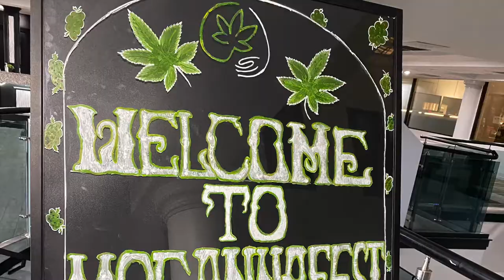MOCANNAFEST - APRIL 2, 2022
The Schwag performing the Bob Dylan song "Rainy Day Women" at the Missouri Cannabis Festival on April 2, 2022. This was during the afternoon 4:20 set at the Regalia Hotel & Conference Center in Lake Ozark, MO.

Video editing by Jimmy Tebeau
Video clips by Jimmy Tebeau and Justin Trowbridge